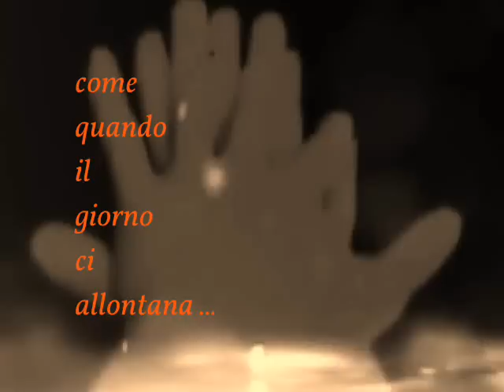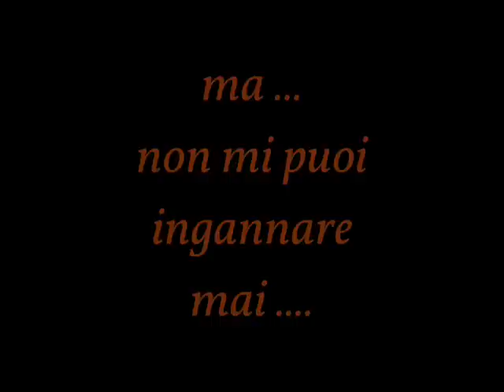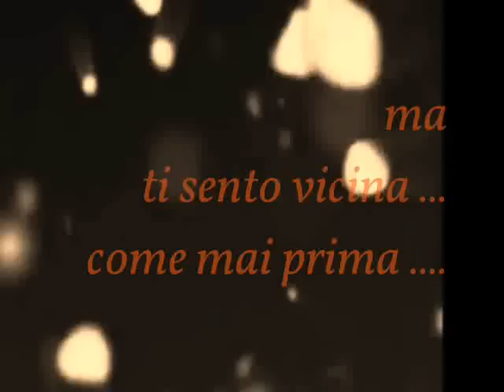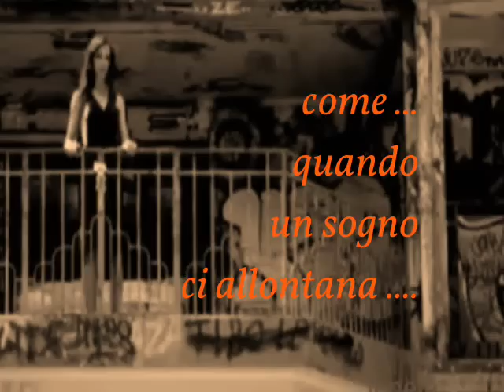TU SEI SEMPRE STATA MIA G Grignani By Tiffany 141065